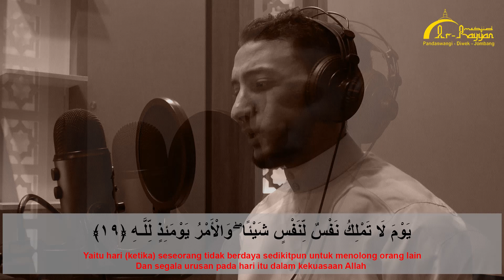Surah Infithar ayat 13 - 19 - Qori : Syech Eslam (Mesir)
Kumpulan Murotal Dakwah Ar Rayyan